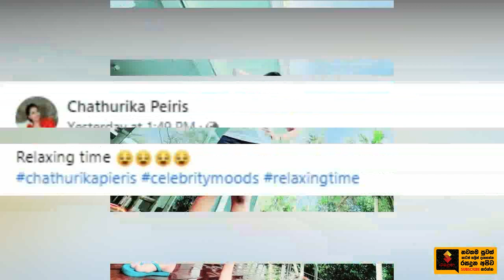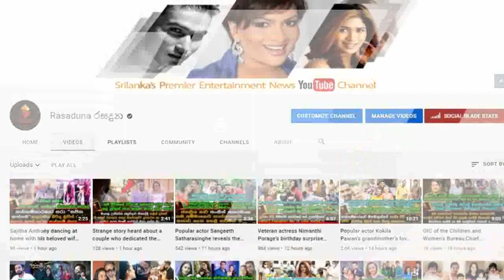චූටි දෝනියෙක්ගේ අම්මා කෙනෙක් කියලා කියන්නවත් බෑ නේද..?චතුරිකා පීරිස්ගේ අලුත්ම හැඩ වැඩ.| Chathurika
චූටි දෝනියෙක්ගේ අම්මා කෙනෙක් කියලා කියන්නවත් බෑ නේද. ?
ජනප්‍රිය නිලි චතුරිකා පීරිස්ගේ අලුත්ම හැඩ වැඩ මෙන්න.| Chathurika